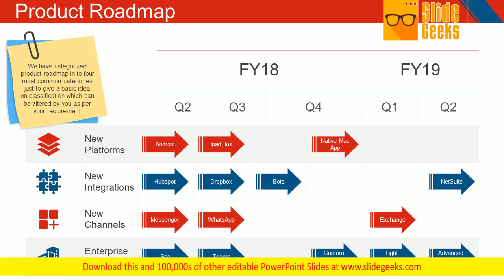Product Roadmap Ppt Powerpoint Presentation Visual Aids Outline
This is a product roadmap ppt PowerPoint presentation visual aids outline. This is a four stage process. The stages in this process are new platforms, new integrations, new channels, enterprise ready. Exercise your team with our Product Roadmap Ppt PowerPoint Presentation Visual Aids Outline. Get them up to face any challenge.